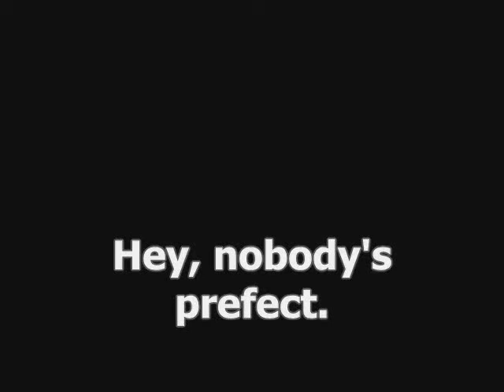Ravenspade GAG REEL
A brief and humorous collection of snippets gives a "behind-the-scenes" view of what Ravenspade Productions's The Ravenspade Project is all about.